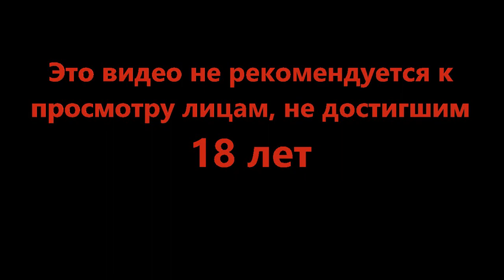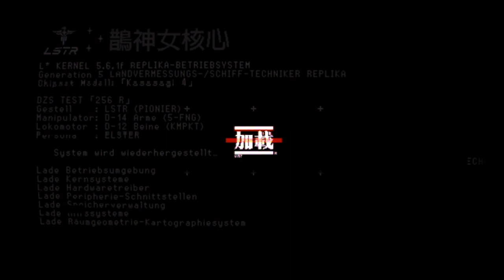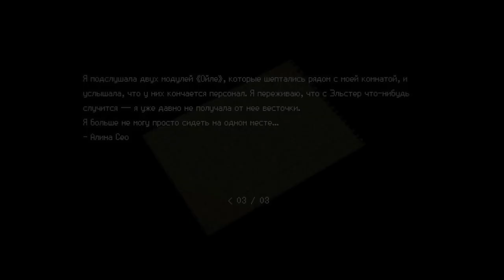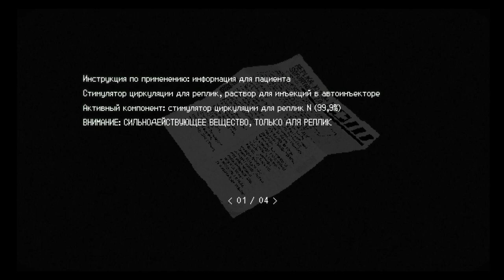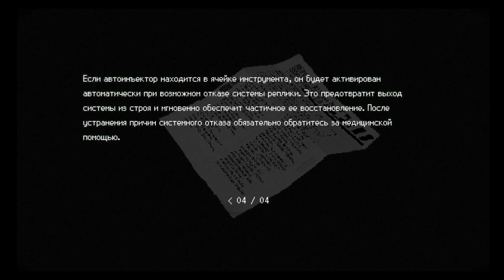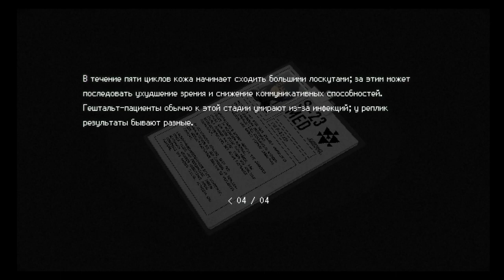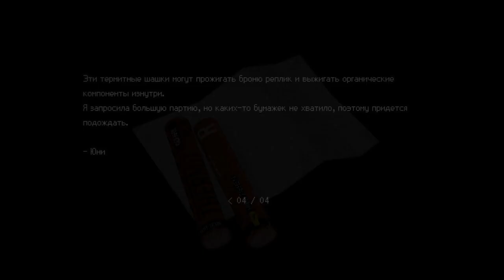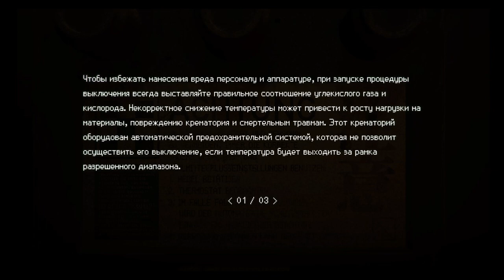Тёплая комната - SIGNALIS #5